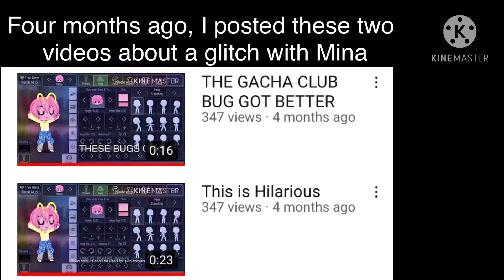Four months later, the Gacha Club Glitch still isn't fixed XD